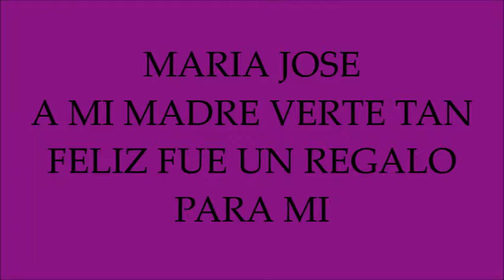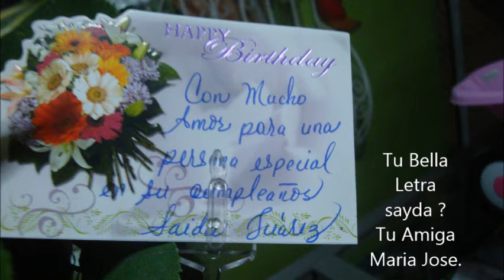MARIA JOSE FELICIDADE MAMI EN TU LINDO CUMPLEAÑOS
Te mire tan Feliz con tu familia Madre No tienes idea de lo dichosa que me senti verte tan contenta tan saludable con todos mis primos sus esposas tus nietos y los que no estuvieron presente Los extrañamos todos. todas tus llamadas por telefono tus regalos tu sorpresa de Una Gran Amiga Universitaria Ingeniera Sayda Schmidt, con un bello presente desde Alemania. GRACIAS SEÑOR POR QUE LOGRE SENTIRTE TAN FELIZ AL IGUAL QUE NOSOTROS LA PASAMOS. QUE CUMPLAS MUCHOS años mas llenos de salud al lado nuestro Con cariño Tu Hija que te ADORA MARIA JOSE LOPEZ SOZA.